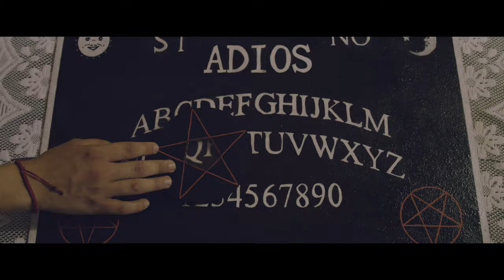HE VUELTO - Tráiler Oficial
Tras el suicidio de Valeria, una chica de 16 años que ha sufrido tanto a nivel social como en el ámbito del amor, un grupo de amigos a través del juego de la ouija, invocando a su espíritu dejándolo libre en el mundo de los vivos. Juntos, tendrán que luchar contra ella e intentar sobrevivir.

Dirigida por Tristan Lua i Oriol Franco
Producida por CLACK Entertainment.
Reparto principal: Núria Fossas, Oriol Franco, Laia Gómez, Noelia Villanueva, Marcos Sinabas, Anna Galera.

CAST

Valeria-NÚRIA FOSSAS
Dani-ORIOL FRANCO
Hugo-JAVIER GIL
Emma-LAIA GÓMEZ
Claudia-NOELIA CARRERAS
Olivia-ANNA GALERA
Dario-MARCOS SINOBAS
Alba-NOELIA VILLANUEVA

Alba grande-SANDRA VILLANUEVA
Entrevistadora-LIDIA DEL RIO
Maquilladora entrevista-ELISABETH VIEGAS
Cámara entrevista-DAVID CASABAN
Extra Valeria-CÈLIA PUJOL
Padre Valeria-ENZO VIGNOLO
Madre Dani-MERCÈ NÁJERA
Madre Hugo-LOLI SÁNCHEZ
Hermana Valeria-ANNA BERNAL
Profesora-NEUS GARCIA
Profesor-JOAN CUETO
Voz policia local-JORDI SALLEN
Chico instituto-MARC RIVAS
Chica instituto-AINHOA SALGUERO
Mireia-MARINA NICOLAS
Maria-JULIANA CANET
Pol-PAU GARCIA
Silvia-MIRIAM MIGUEL
Bibliotecario misterioso-DANI BERNABÉ
Bibliotecario-JAUME FERRÉS
Bibliotecaria-MÒNICA LLOBERA
Dependienta tienda ropa-CRISTINA DIAZ
Voz dependienta-CRISTINA SHÂRAK
Voz madre Valeria-CRISTINA SHÂRAK
Hija Alba-BERTA LUNA
Amiga Hugo-IMMA SAEZ
Emergencias-NATALIA MORENO

Dirección-TRISTAN LUA, ORIOL FRANCO

Ayudantes de dirección-JACOB RÀFOLS, DESIRÉ FRANCO, LAIA GÓMEZ, ARNAU DE KONING

Dirección artística-TRISTAN LUA
Dirección de fotografía-ÀLEX ALONSO

Producción-ORIOL FRANCO
Producción contable-ALBA SINOVAS, ANNA ASBERT

Distribución-ORIOL FRANCO, DAVID ZAMBUDIO, AÏDA JIMÉNEZ

1er Operador de cámara-TRISTAN LUA
Ayudantes de cámara-DAVID CASABAN, DESIRÉ FRANCO, ARNAU DE KONING, JACOB RÀFOLS, BERNAT TEIXIDÓ, DAVID FRANCO

Operador Steady-ÀLEX ALONSO, TRISTAN LUA

Maquillaje-ELISABETH VIEGAS

Vestuario-CRISTINA DIAZ (EL CALAIXET)
Auxiliar de vestuario-CRISTINA ALONSO, NEUS GARCÍA, MERCÉ NÀJERA

Peluquería-ELISABETH VIEGAS

1er técnico de sonido-DAVID CASABAN
2ª técnica de sonido-DESIRÉ FRANCO
Auxiliar de sonido-ARNAU URGELL, ARNAU DE KONING, BERNAT TEIXIDÓ, ELISABETH VIEGAS, ÀLEX ALONSO

Montaje imagen y audio-ORIOL FRANCO
Efectos especiales directo-ELISABETH VIEGAS
Efectos especiales edición-ORIOL FRANCO

Gaffer-ÀLEX ALONSO
Auxiliares técnicos-MATEU CAMPS, PERE PRAT, JOAN ESCRIG, CARLES CÁNOVAS, AÏDA JIMÉNEZ, ALEIX CÁNOVAS

Efectos de sonido y música- SQUIZO-ROGER PEÑA, STORY BLOCKS (AUDIOBLOCKS)

Otros participantes: DAVID LIÉBANA, JOHANNA CASADO, ANGELICA SOLIZ, MARIA LÓPEZ, MAITE GORRIZ, CLAUDIA ARGEMÍ, ANTONIA ANGULO, BLANCA ANTÓN, ELIES BERTAN, MARCO BERROCAL, JÚLIA DOMÈNECH, OLGA VINYALS, MARTA ILLA, MANEL CALBET, OMAR FERRETER, PAU TUTÓ, JUDITH GÓMEZ, AIDA CARRASCO, ANIOL GUÀRDIA, CLAUDIA MORENO, IRIS BERNABÉ, SERGI LUNA, VICTOR VELASCO, EDITH BOSCH, SARA LÓPEZ, JANA ALERT,  LAIA PERAPOCH, MARIONA BALBOA, MARIONA LOZANO, SHEILA GARCIA, ISABEL FERRER, IZAN VACA, NEUS FERRER, ROSER CANET, NOA PLANAGUMÀ, JASMINA CORTES, QUIQUE MURO, HUGO MARLO.